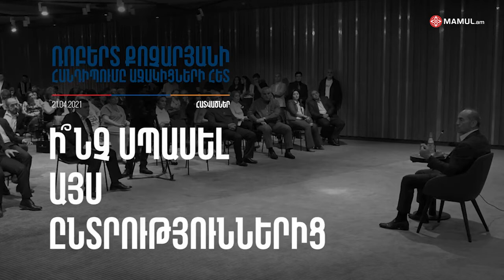«Հպարտ եմ, որ այս իշխանության ատելությունը վաստակել եմ». Ռոբերտ Քոչարյան